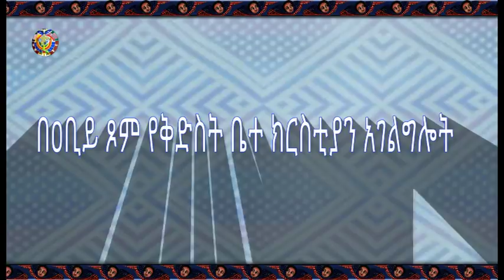በዐቢይ ጾም የቅድስት ቤተክርስቲያን አገልግሎት ክፍል ሁለት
በዐቢይ ጾም የቅድስት ቤተ ክርስቲያን አገልግሎት